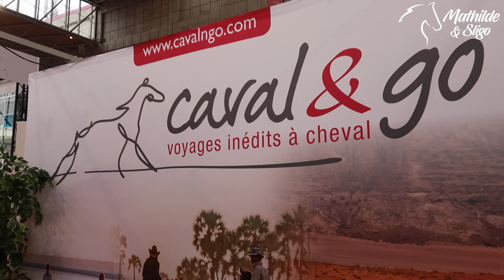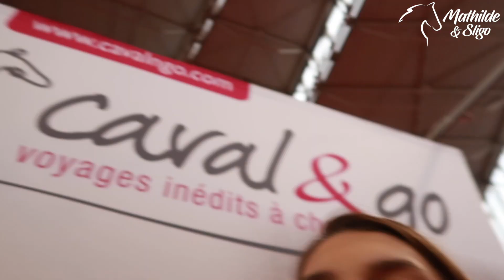SOIRÉE AVEC DES CAVALIERS DE 5* / Mathilde & Sligo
🛎 Active les notifications en cliquant sur la cloche pour ne pas louper mes vidéos !

Introduction par @juan_matute_guimon
Compte d'Aurore : @drag_dhelby

📷Miniature : photo par @ponyfunphotos

💁🏻‍♀️Je m'appelle Mathilde, j'ai 17 ans et j'habite à Paris. Je monte à cheval depuis 2008, j'ai mon Galop 7 et je sors en dressage en Amateur 2 & 3.
🐴Mon poney Sligo de l'Aulne est un poney Connemara né le 7 juin 2006 en Mayenne et je l'ai depuis 2012.
🐴Ma jument Fürstin Khaleesi LH est une hanovrienne née le 24 avril 2019 en Mayenne et je l'ai depuis août 2019.

59 923 bisous 💗

Mathilde & Sligo